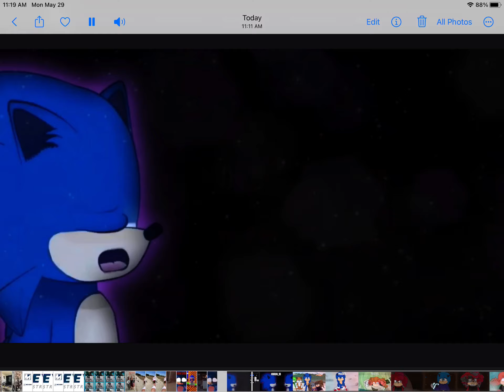Hero/TailLights Animation Meme